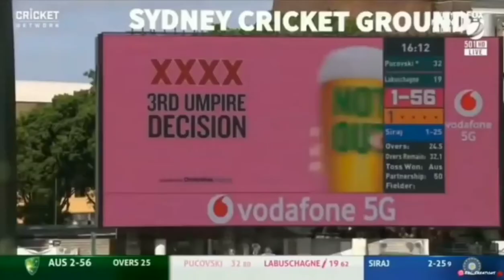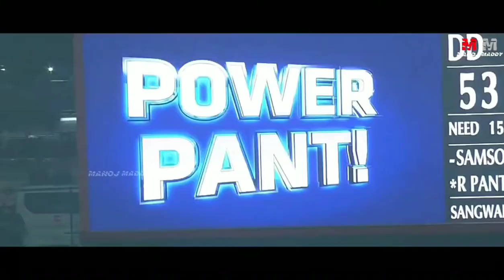Rishabh pant KGF Dheera Dheera version | tribute to Rishabh pant | zero to hero way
Dheera Dheera